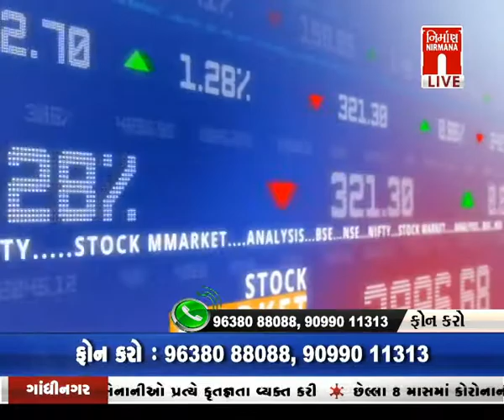Share Market - Tips શેર બજારમાંથી કેવી રીતે પૈસા કમાસો Expert Haresh Motiani પાસેથી | 08-12-2020